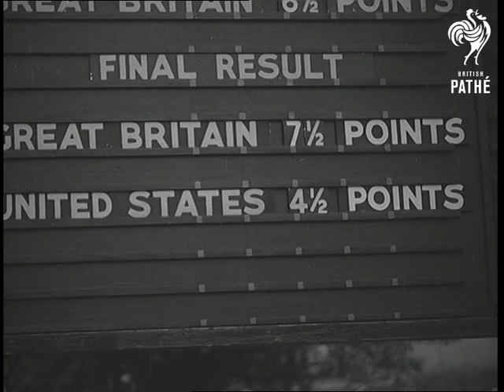Ryder Cup Victory (1957)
Lindrick, Yorkshire.

Ryder Cup golfing championship at Lindrick in progress. SV. British golf player Christy O'Connor driving off and then walking away as spectators applaud. GV. Large crowd standing round 12th green. SV. American Ed Furgol lining up putt and he hits ball. Camera pans to a few inches short of the hole. SV. Spectators. SV. British Team Captain, Dai Rees, lining up. He hits ball and it drops into hole. He walks across and takes it out then walks off green. GV. Crowds walking down road towards camera. SV. American Doug Ford driving off. LV. American captain, Jack Burke, lining up putt. He hits ball and it misses hole by inches. LV. Crowd. SV. British golfer Peter Mills, lining up. He hits ball, it drops into hole. GV. Large crowds round 18th green. SV. British, Harry Bradshaw chipping out of bunker. SCU. Two men spectators marking card. Bradshaw putting, ball rolls round hole. He looks disgusted. SCU. Man and woman in crowd. SV. Dai Rees putting ball into hole. He beats Furgol. Picks up ball, shakes hands with Furgol, then throws ball to crowd. SCU. Elderly man jumps down and chases ball. We see the man who eventually got it. CU. Man wiping grass from ball, his face is seen. Scoreboard reading final result - Great Britain 7 1/2 USA 4 1/2 points. SV. Dai Rees being presented with Ryder Cup. Rees turns and holds up Cup. LV. Massed crowds cheering. SCU. Rees holding up the Cup.

 FILM ID:1503.12